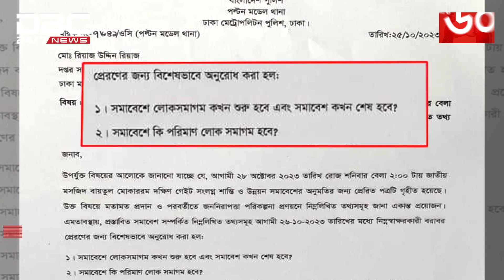আওয়ামী লীগ বায়তুল মোকাররম, বিএনপি নয়াপল্টনে সমাবেশ করতে অনড় | DBC NEWS